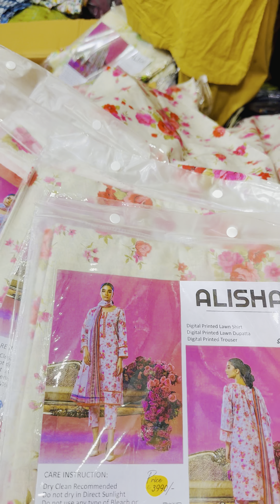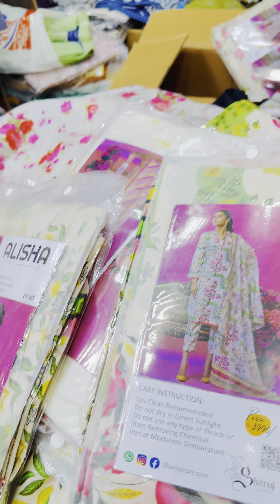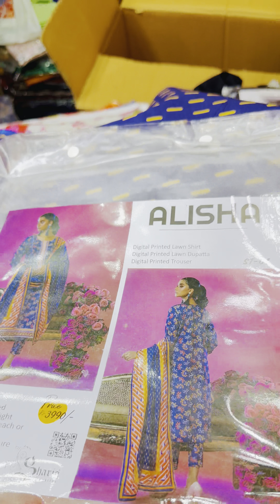Younus Khan Fabrics, GoldMark1 Shopping MallShop Karachi 👈03102810052